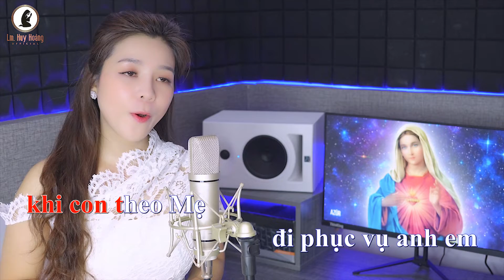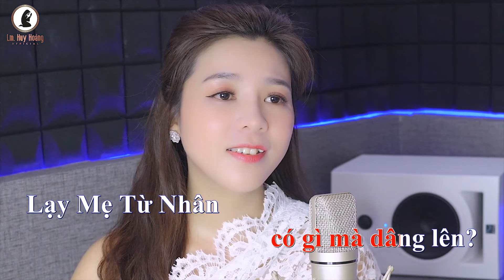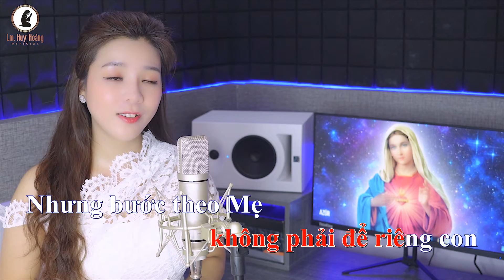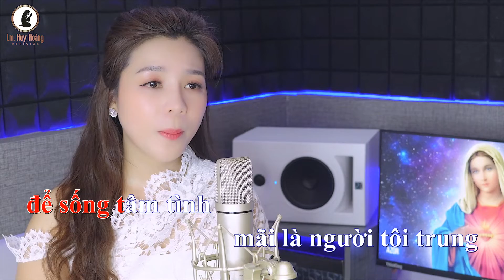Karaoke: THEO MẸ ĐI PHỤC VỤ (Imprimatur) - Tone Nữ | Thánh Ca Huy Hoàng | Đức Mẹ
🎵Karaoke Thánh Ca: THEO MẸ ĐI PHỤC VỤ (Imprimatur Gp. BMT 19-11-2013)
🎼 Sáng tác: Lm Huy Hoàng
💻 Hòa âm: Nguyễn Hiền